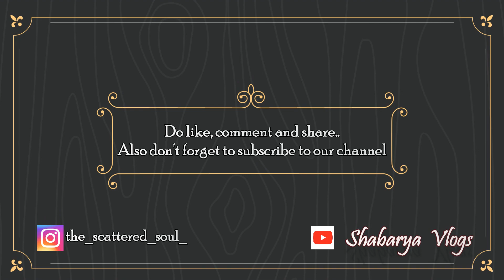||NOJONAKE KINU DHOU ||NILIMA KHATOON ||ASSAMESE COVER BY SHABNAM ||DANCE COVER ||NODI MATHU BOI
Hello people.. Here presenting a new dance cover.. We are dedicating this cover to the original singer Nilima Khatoon on the occasion of teacher's day.. We wish her good health and happy life ahead.. Please do support us..

Original song

Album - Nadi Mathu Boi
Song - Nojonake Kinu Dhou
Singer - Nilima Khatoon
Mixed Mastered - Bhupen Uzir
Music/Lyrics/Composer - Anupam Saikia

Some of my other video's link -